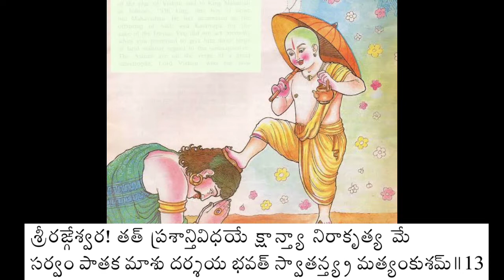Kshama shodashi • క్షమా షోడశీ• N.Ch. Vishnu Priya •